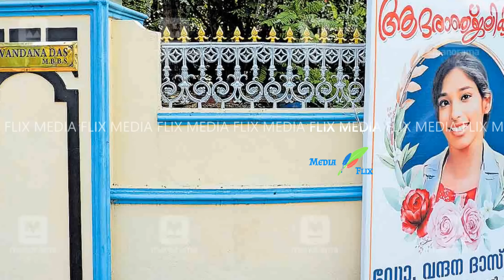ഒടുവില്‍ സത്യം പുറത്ത്..!! സന്ദീപിനെ ചോദ്യം ചെയ്ത പോലീസുകാര്‍ വരെ നടുങ്ങിപ്പോയ മൊഴി..!!